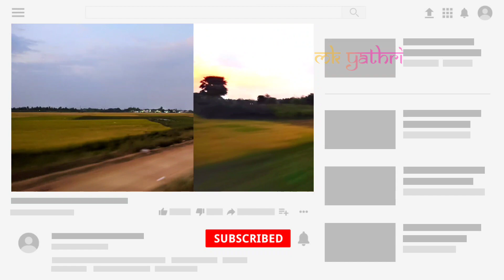Nagarcoil to Tirunelveli journey highlights, Indian Railways,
this video highlights only
full Journey video coming soon